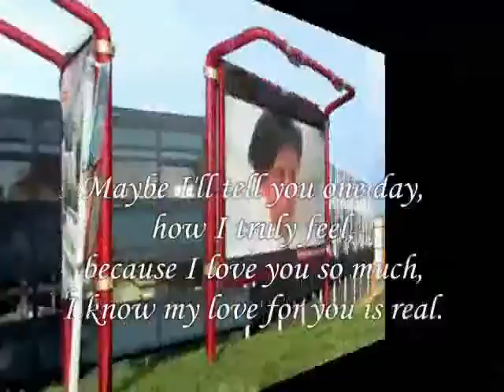how you truly feel My Dear ,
do.
do so
Money is an excellent servant, but the host
very bad.